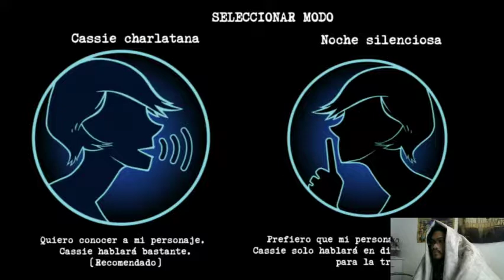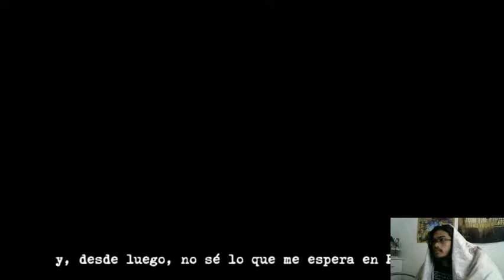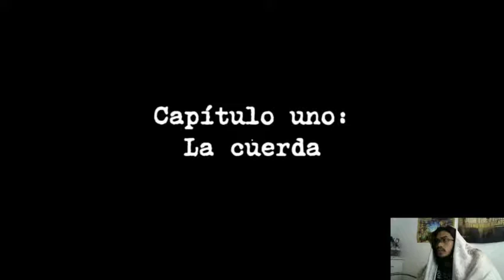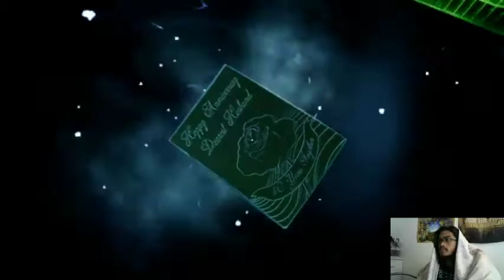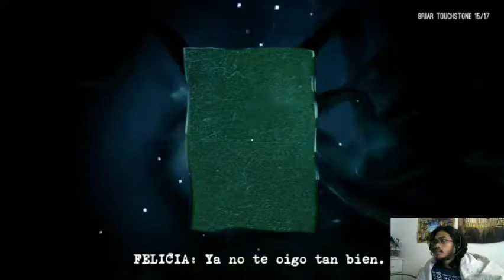Spooky Switch w/ Perception #1